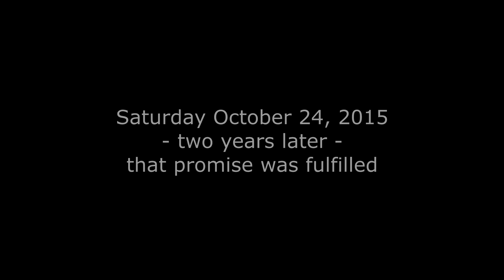Child Hold On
This clip is a rough documentation representing the fulfillment of a prophetic word spoken, and a promise made two years ago in the lowest valley of our lives. We are currently in pre-production of an "Official" music video coming soon. God is faithful to fulfill His Word. We also thank His faithful who helped us achieve this significant first step. We are confident it is only the first of much more to follow.

We are thankful for all our brothers and sisters who share in the ministry God has set before all of us.

Big Love and Many Blessings!